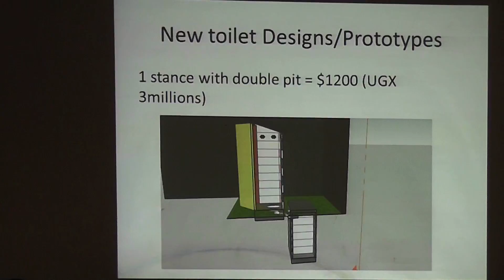Biofil toilets transforming Kampala slums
The National Slum Dwellers Federation of Uganda in partnership with ACTogether ( partner NGO) with support from Comic Relief are bio-fil toilets in Kampala slums as a solution to the sanitation crisis in the city. Bio-fil toilet technology treats human waste at the source, it is environmentally friendly and more cost effective way to to manage human waste.